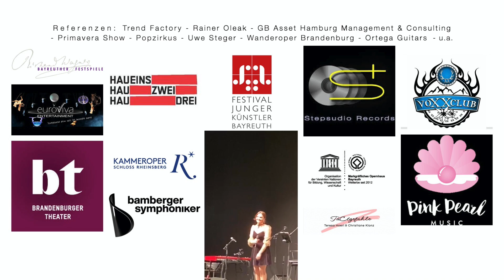Teresa Hoerl - Die Sängerin für Ihr Event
Teresa Hoerl - Die Sängerin für Ihr Event - Imagefilm

oder

Pink Pearl Music ®
Undine Lux & Mario Geyermann GbR

Für Konzert, Gala, Firmenevent, Hochzeit, Geburtstag, Familienfeier, Trauerfeier, Eröffnung, Verleihungen, u. a.

Duo Teresa Hoerl & Christiane Klonz
Duo Teresa Hoerl & Uwe Steger